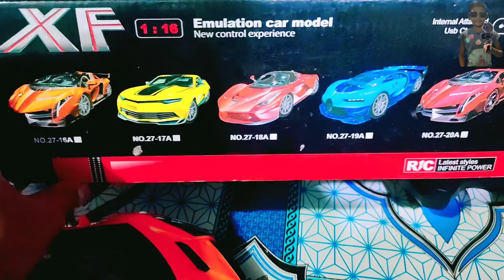পাইকারি মূল্যে বাচ্চাদের খেলনা কিনুন - Baby Toys Price in Bangladesh -Toys Shop in Dhaka. ALIF_VLOGS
পাইকারি মূল্যে বাচ্চাদের খেলনা কিনুন - Baby Toys Price in Bangladesh -Toys Shop in Dhaka.
কল করে অর্ডার করতে পারবেন এই নাম্বারে: 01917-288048

ঢাকার ভিতরে হোম ডেলিভারি চার্জ - ৫০ টাকা।
ঢাকার বাইরে কুরিয়ার চার্জ - ১২০ টাকা।